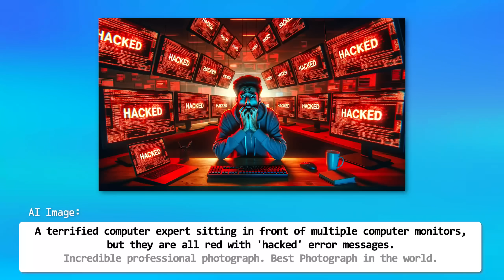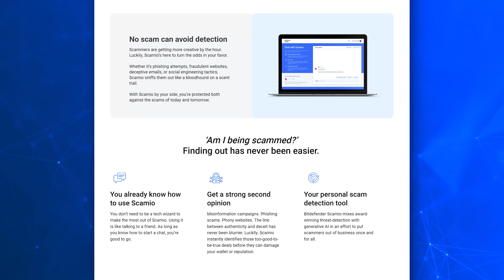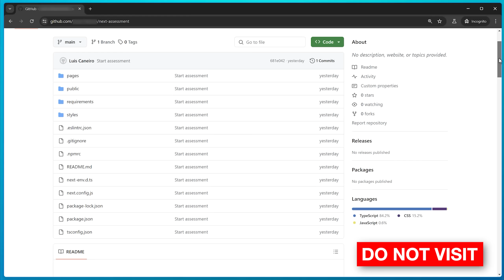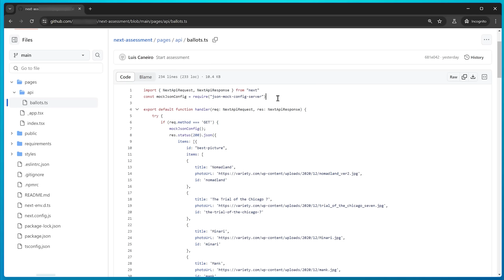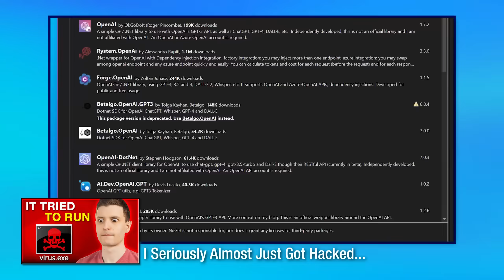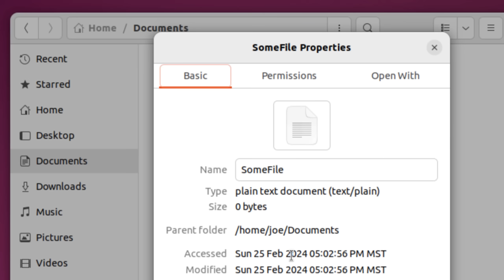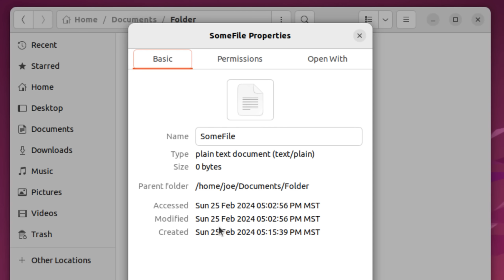The Malware So Tricky Even Programmers Fall For It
Sponsored: Discover the new Bitdefender Scamio (Free, easy-to-use AI chatbot for detecting and preventing scams)

▼ Time Stamps: ▼
0:00 - Intro
0:27 - What Are Hackers Doing This Time?
0:45 - A Very Good Thing
2:07 - The Hacker's 1st Technique
4:20 - The 2nd Technique
6:32 - Some General Tips